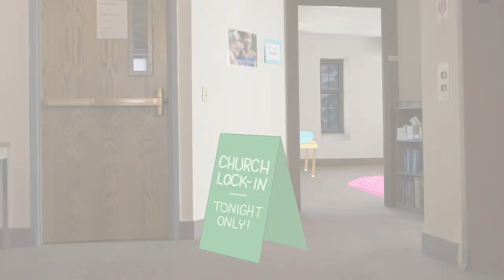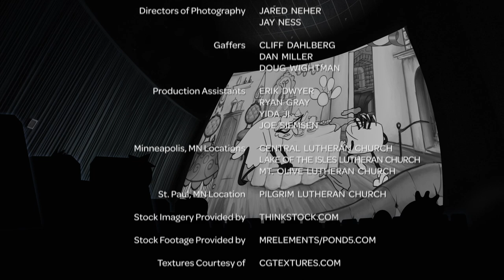Whirl | Season 2 | Leo and Friends: Volume 15 | Suzie Juul | Dave Gangler | Taj Ruler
Watch Whirl Season 2 Leo and Friends: Volume 15 on Vision Video

Episode 1: Master of the Mat
Episode 2: Postscript Prayer
Episode 3: Can't Stop Won't Stop
Episode 4: Storm Stress
Episode 5: The Line
Episode 6: Seeds to Heed
Episode 7: Canoe Creeps
Episode 8: Awkward Evangelist

Whirl is a Bible-based cartoon series about the lovable kids of First-Second Church who tackle different themes that are central to Christian values.

Director: Jared Neher
Writer: Aaron Christopher, Nick Ryan, Matt Spring
Producer: Jared Neher, Aaron Christopher
Cast: Suzie Juul, Dave Gangler, Taj Ruler